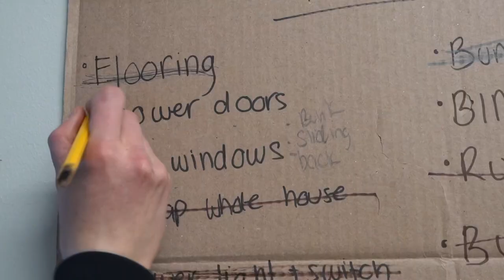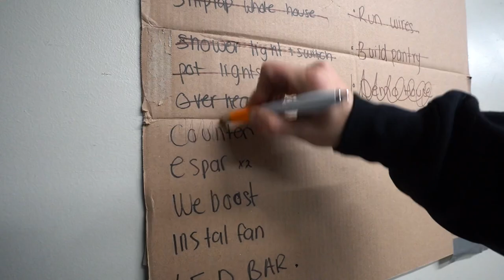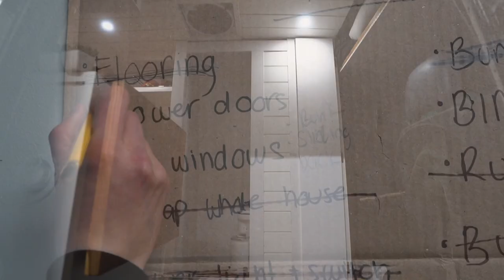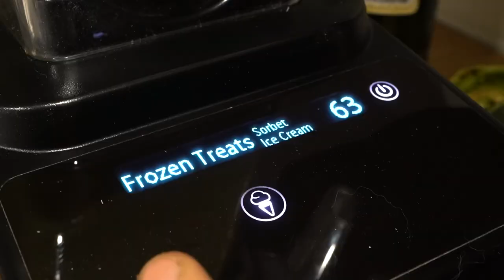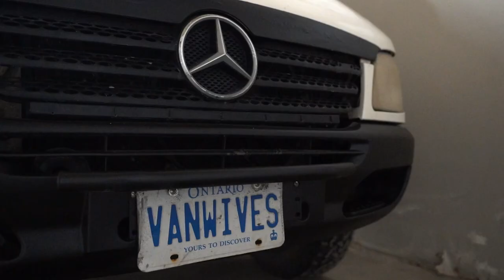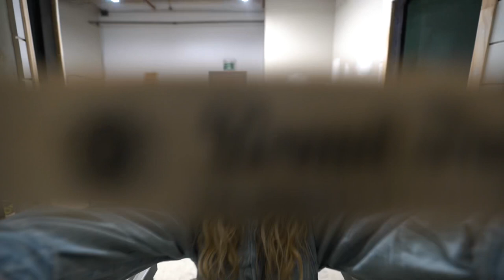WE HAVE TO LEAVE | END of VAN LIFE Build (moving in)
It’s the end of a chapter! We’ve come to the end of our van life build!!! We have to leave the shop and we’re moving back into the van. Farewell to the shop that allowed us to complete the van conversion project- we flip the page to a new chapter!!! What a feeling, it’s been so rewarding diving into this rebuilding project- we’ve created our ultimate sprinter van conversion. This van life vlog was the most jam packed van life week by far- completing project after project this tiny home on wheels is ready to hit the road for an off grid adventure.

3+ Years of Van life with 2 dogs